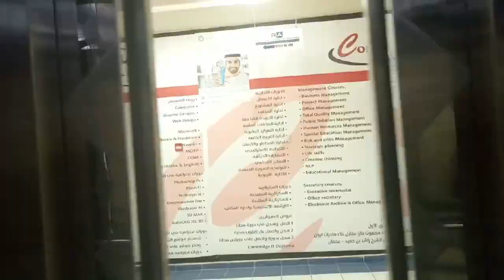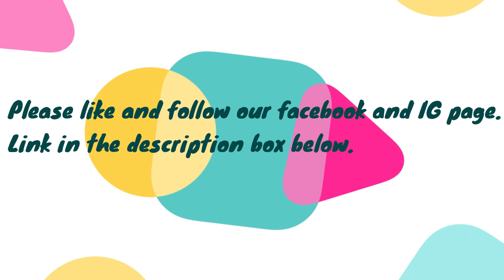(English) Welcome to Ratheesh & Associates Tax Consultancy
Ratheesh & Associates is an FTA Approved Tax Agency that could help you with any VAT & Accounting related works.

Linkedin: Ratheesh & Associates Tax Consultancy

Ps.
Thanks to:
Wondershare Filmora (Video editing app)